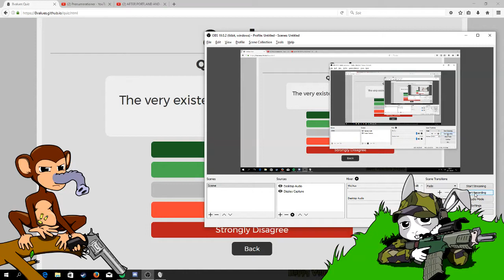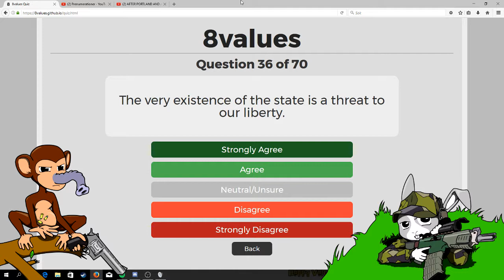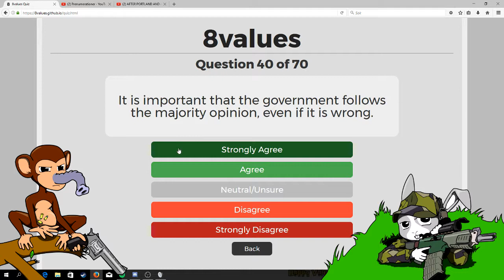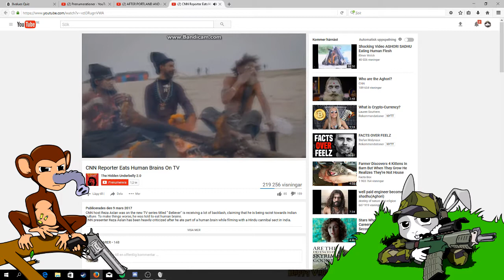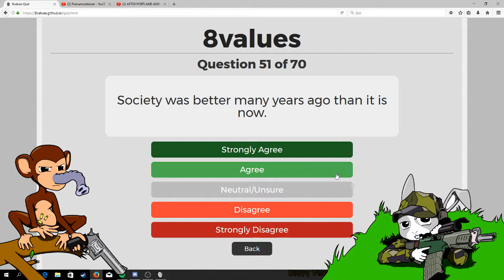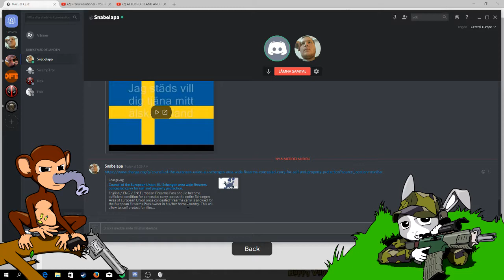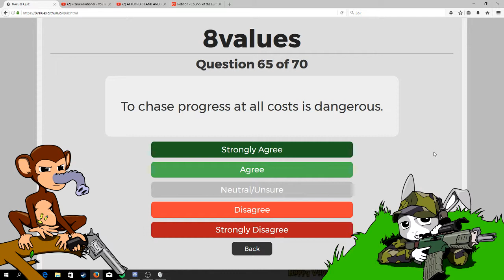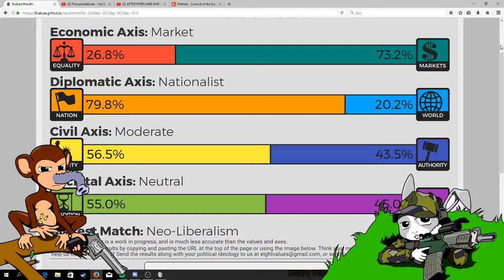Spån som Spånar 3 - Quiz 2 av 2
Här kommer avsnitt tre av Spån som Spånar, tillika andra hälften av 8values-quizet.

Eh... Vi har för avsikt att fatta oss lite kortare i framtiden.